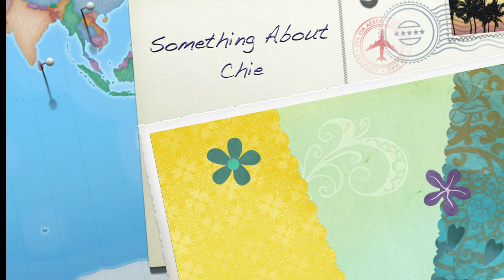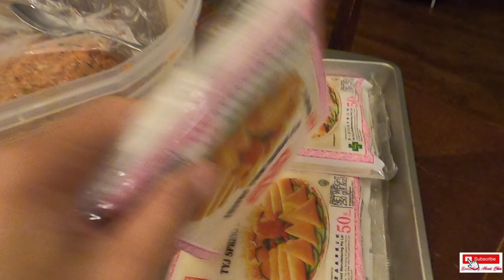CRISPY LUMPIANG SHANGHAI (FT. NEW KITCHEN GADGET- dolmer lumpia roller) Vlog #13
Lumpiang Shanghai is an all time favorite food of Pinoy. What I prepared in this vlog is another variety of Lumpiang Shanghai which is a combination of pork and shrimp. Then, the new kitchen gadget that I used for this vlog is a lumpia (vegetable) roller that I ordered from Amazon.  This is my first time to use this roller so im not yet good in using it.

I am not endorsing this product but for anyone interested , here's the

panlasang pinoy
dolmer lumpia roller
pagkaing panghandaan
fiesta food
christmas food
pinoy fiesta
pinoy food
pinoy finger food
pinoy street food
How to make lumpiang shanghai
how to use dolmer lumpia roller